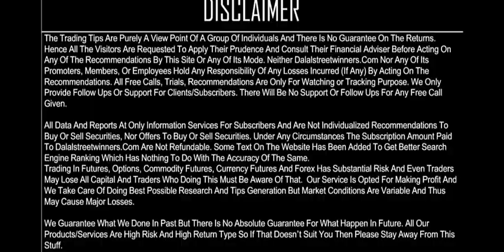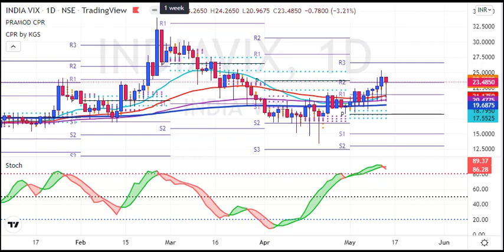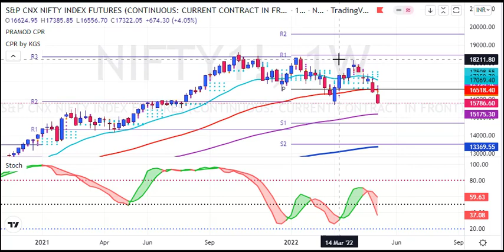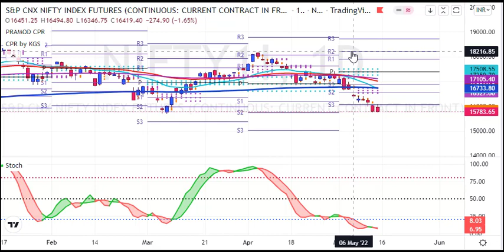My Nifty Weekly Prediction for 16 to 20 May 2022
1. Daily 1-2 Nifty Banknifty future tips
2. Intraday and Positional (2-3 days holding ) calls
3. 90% profit making accuracy with 1:2 risk reward ratio
4. must have capacity to maintain 3 Lakhs+
5. Expected monthly average returns are 75K to 80K
6. Charges 5k/monthly or 30k/yearly.

1. Daily 1-2 Nifty banknifty & stock Options tips
2. Intraday and Positional (2-3 days holding) calls
3. 90% profit making accuracy with 1:2 risk reward ratio
4. Must have capacity to maintain 50k+
5. Expected monthly average returns are 20K to 25k
6. Charges 3k/monthly or 12k/yearly.

1. Daily 1-3 calls in gold, silver, copper, crudeoil & naturalgas futures
2. Intraday and Positional (2-3 days holding ) calls
3. 90% profit making accuracy with 1:2 risk reward ratio
4. must have capacity to maintain 5-6 lakhs
5. Expected monthly average returns are 1 to 1.25 lakhs
6. charges 5k/monthly or 30k/yearly.

1. Daily 1-2 calls in rupee futures
2. Intraday and Positional (2-3 days holding ) calls
3. 90% profit making accuracy with 1: risk reward ratio
4. must have capacity to maintain 60k t 100k+
5. Expected monthly average returns are 40K to 43K
6. Charges 5k/monthly or 30k/yearly.

1. Daily 1-2 calls in NSE Stocks
2. Pure Intraday calls
3. 90% profit making accuracy with 1:2 risk reward ratio
4. must have capacity to maintain 50k
5. take each position worth 1 lakhs rupees
6. Expected monthly average returns are 20K to 25K
7. charges 3k/monthly or 12k/yearly.

1. Fix Returns (3 to 5% / Month).
•1 Months Prior intimation is required for Permanent closure.

2.High Risk Higher Return Account Management
•30:70 Profit Sharing basis.
• 10K Security Deposit (Refundable at end).